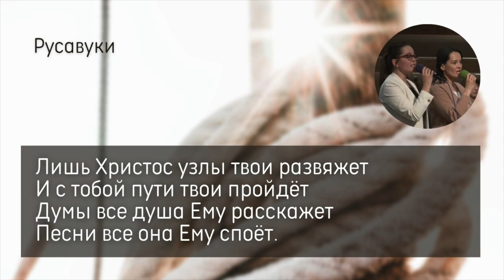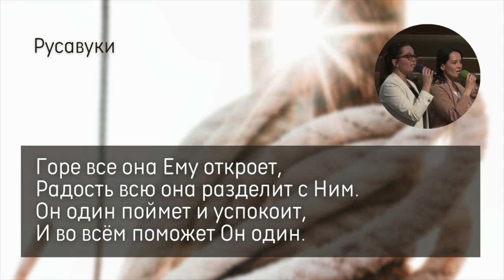Есть узлы которых не развяжешь – РУСАВУКИ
Христианская песня «Есть узлы которых не развяжешь» под гитару в исполнении Русавуков.

YouTube канал семьи Русавук: @Rusavuki